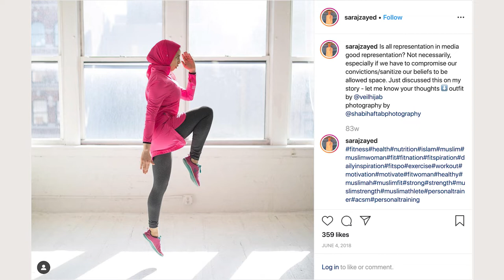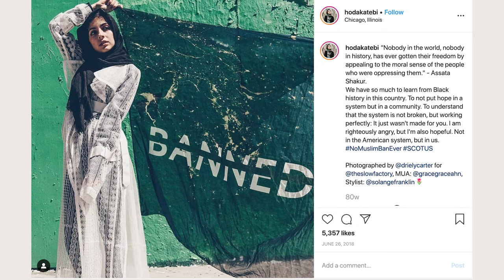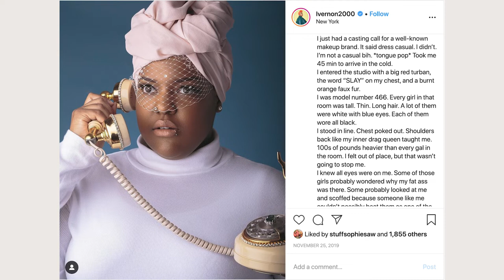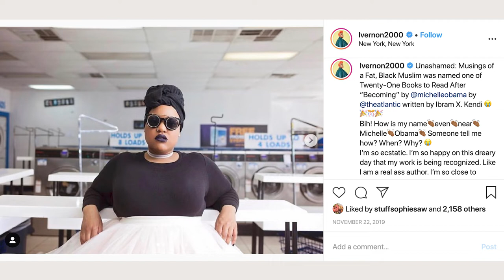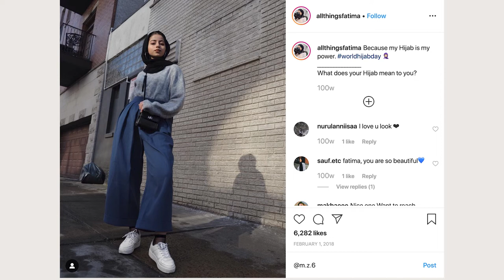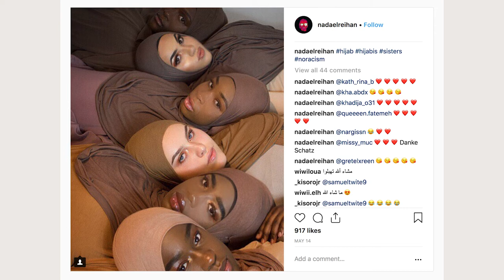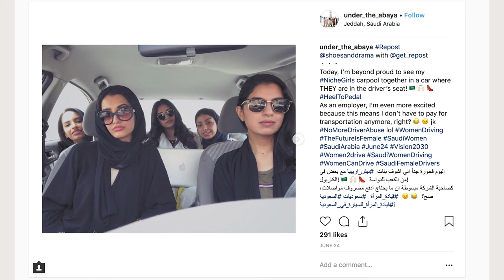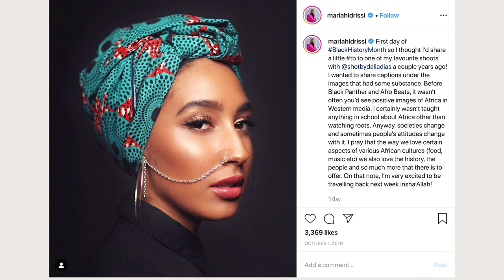Modest Fashion on Instagram | Contemporary Muslim Fashions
Although various social-media platforms have been embraced globally, the photo-sharing app Instagram is currently a preferred platform for many style influencers. As the Instagram content shown here reveals, among Muslim modest fashionistas today, personal style can serve as a medium for discussions about contemporary fashion as well as a tool for positive social change. Clothing allows them to draw attention to issues of sustainability and ethical production in fashion; to gender, racial, and religious inequalities; and to other societal concerns.

This video is part of the exhibition "Contemporary Muslim Fashions" on view Feb., 2020 through August, 2020 at Cooper Hewitt, Smithsonian Design Museum.